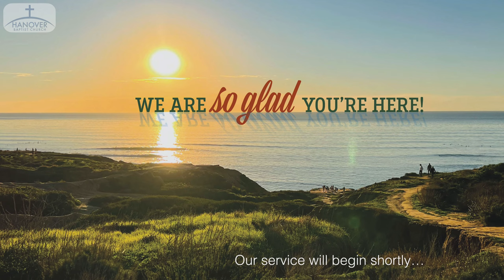Productive, Fruitful Heart | Mark 4.1-9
01:43 Congregation Song | Leaning On The Everlasting Arms
03:43 Prayer & Evangelist Introduction | Dan MacAvoy
06:33 Special | Heaven Came Down | Barry & Cheryl Webb
11:20 Puppet Castle | A Closer Look, Zacchaeus | Barry & Cheryl Webb
30:53 Message | Barry Webb